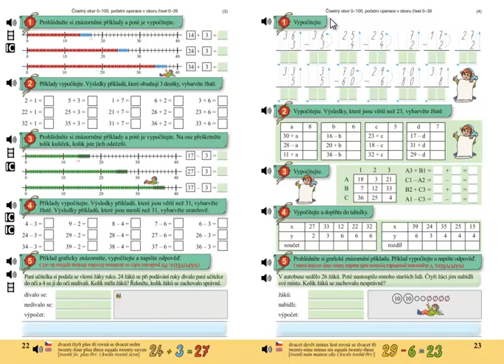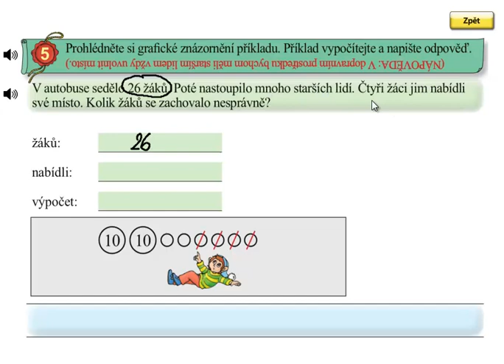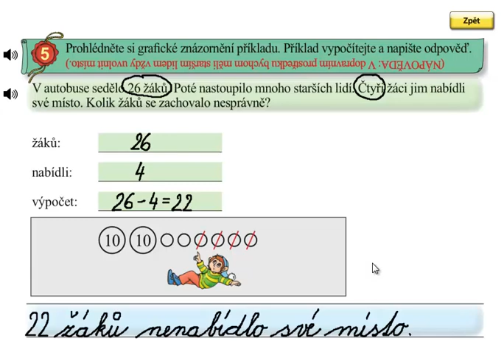Matýskova matematika 5.díl, strana 23, cvičení 5